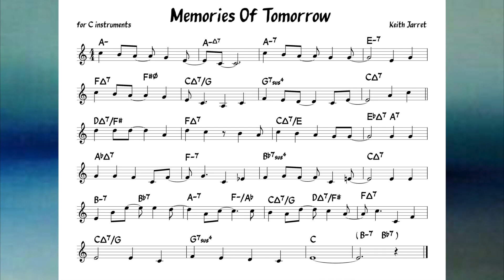Memories Of Tomorrow (Keith Jarret) Backing track + music sheet